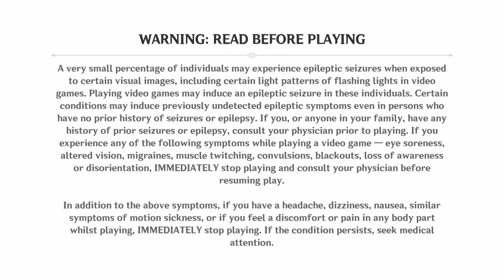A Teapot to call Home | Genshin Impact - Episode 42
After gathering all the evidence confirming that the Smaragdus Jadeite hairpins are indeed fake, it's time to confront Mr. Krosl and win the case so that our Hero, Paimon and Yanfei can obtain the real Smaragdus Jadeite needed for Madam Ping so she can create the Teapot for the Traveler and his Companion to carry around for the rest of their journey to find The Seven.

Please ignore or flag spam, negative or hateful comments. We're here to have fun. Thanks everyone for all your support, and enjoy ;)